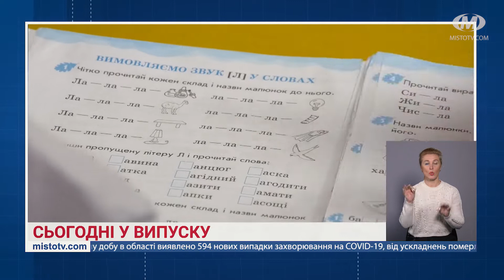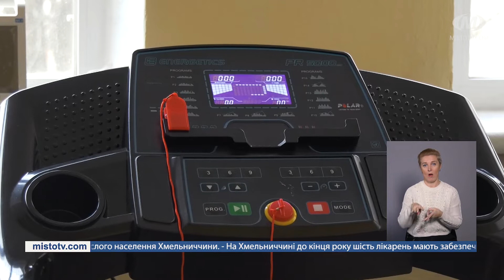НОВИНИ МІСТА 02/12/21